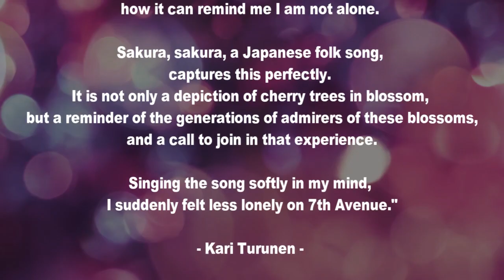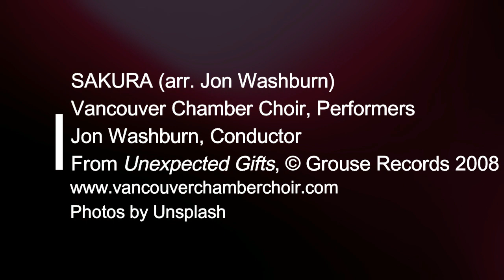Sounds of Transformation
We continue our weekly series featuring excerpts from our "Music for Healing" recording series.

This week's theme is "transformation", and the video's imagery shows the shift from winter to the blossoming of the cherry trees in spring. Artistic Director Kari Turunen's opening statements speak to the transformational quality of art in these current moments of solitude and isolation.
(No need to adjust your volume, the music doesn't begin until 0'45".)

"Sakura", arranged by Jon Washburn
Vancouver Chamber Choir (conducted by Jon Washburn)